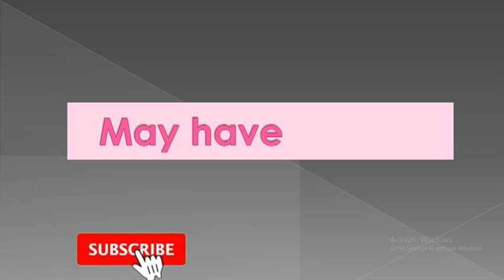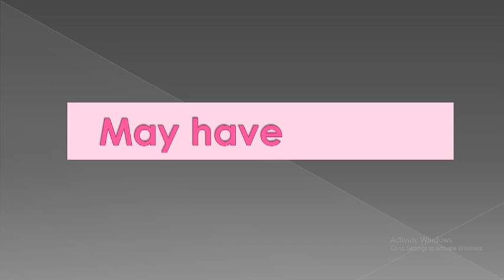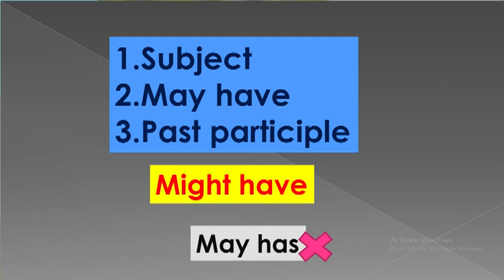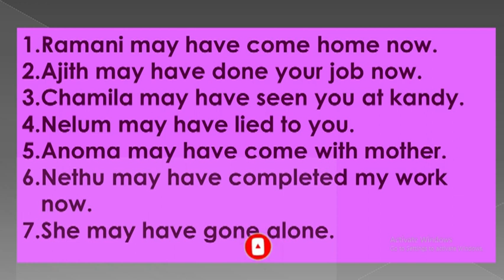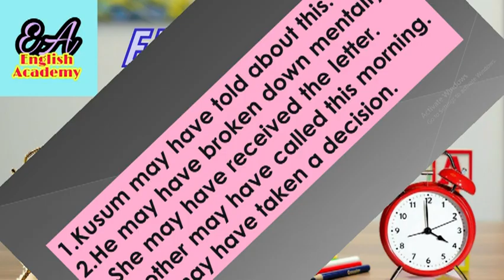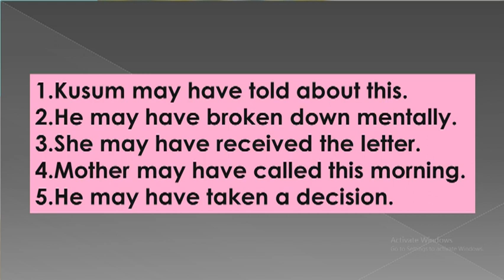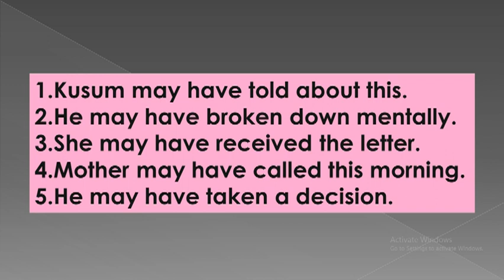Spoken English [lesson 61]